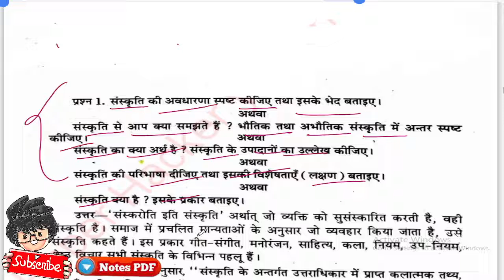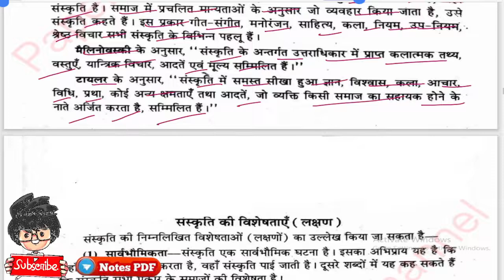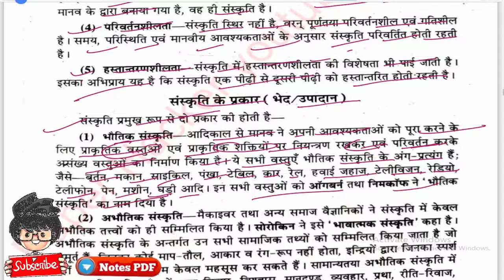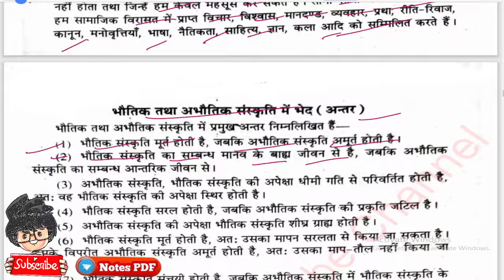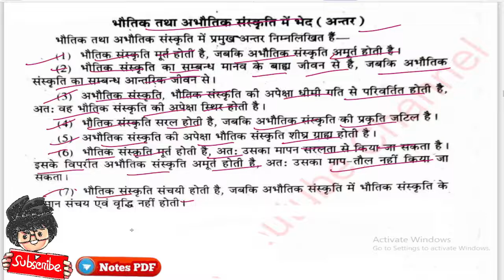संस्कृति की विशेषता, लक्षण, प्रकार, BA 1st Semester Sociology Important question, By Paper Hacker